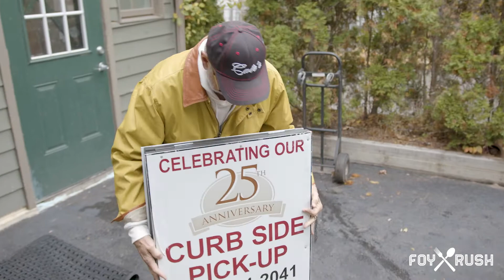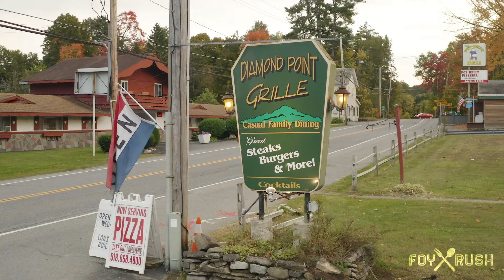S1 E2. Foy Rush - Cuomo Approves Curbside Pickup For All Restaurants In NY. Webisode 2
S1 E2. Foy Rush - Cuomo Approves Curbside Pickup For All Restaurants In NY. Webisode 2April 2020. Restaurants are closed to the public. Restaurants are open for curbside pickup only.  Its another phase of the COVID opening plan by governor Cuomo. The Foy Family appears on Fox and Freinds talking out how hard it is to open in COVID.

Governor Cuomo approves restaurants to open for curbside pickup. Lake George restaurants are very excited to finally open for curbside pick-up and to-go cocktails.  The Foy family gets interviewed by Fox News.  Sr meets with Cate to discuss curbside and how they don’t want to follow the tent direction Buddy Jr and Jesse are taking for their restaurants. Playing safety to the max Buddy Sr’s only concern is Cate and his customers.  Jesse buys the last tent in town.  How to open a restaurant during Covid.

Like & Follow the show on Instagram! @FoyRush

Follow the stars on Instagram! @FoyRush @jenfoy7 @buddyfoyjr @thechateauonthelake @thechateauannamaria  @cates_summerrushtv  @catesitaliangarden @love4foyboys @diamondpointgrille @summerrush @summer_foy @ava.foy @keith_j_foy

kfoy10

Production Credits
Directors/Producers: David B Simon & Buddy Foy Jr
Writer: Buddy Foy Jr
Camera DP: David B Simon
Editor: David B Simon
Production Company: Content Capture Co

BuddyFoyJr.com, The Buddy Foy Jr Show, Fox News, Fox Business